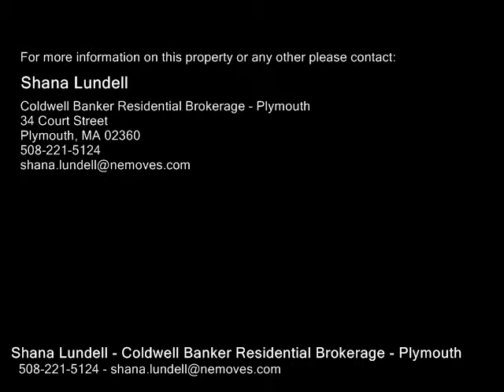6 Wildwood Lane Unit B, Bourne MA 02562 - Condo - Real Estate - For Sale -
6 Wildwood Lane Unit B, Bourne MA 02562  Condo  Real Estate  For Sale   Ocean Pines in Sagamore Beach  This new construction interior unit features open living on the first floor with wood flooring &  gas fireplace with beautiful shiplap featured accent wall above.. 2 spacious bedrooms and full bath on the second level. Sip your morning coffee on the farmers porch that this unit features.Packages include granite counters, natural gas heat, central ac, hardwood flooring.Each unit has outside patio wprivacy petition. This new community offers low maintenance easy living and exceptional value packages to be able to enjoy your home and hobbies! Stop spending your money on high fees, high taxes, and home repairs. Start saving to experience all that is here with spectacular Sagamore Beach, Scusset Beach, shopping, restaurants, Cape Cod Canal,tennis, park, community Colony Club, Easy onoff cape access, commuter bus to Boston.

Shana Lundell
Coldwell Banker Residential Brokerage - Plymouth